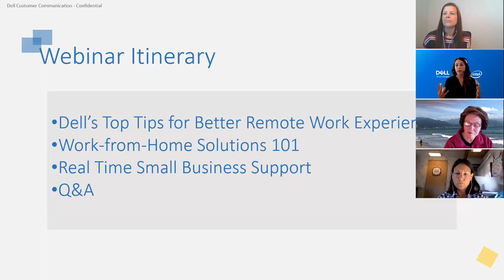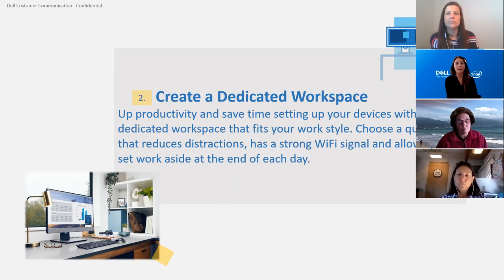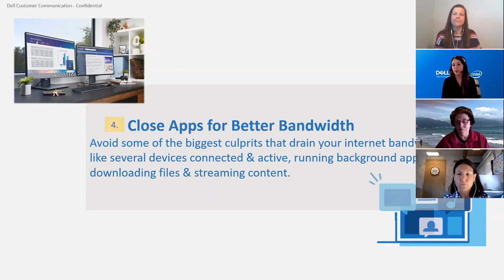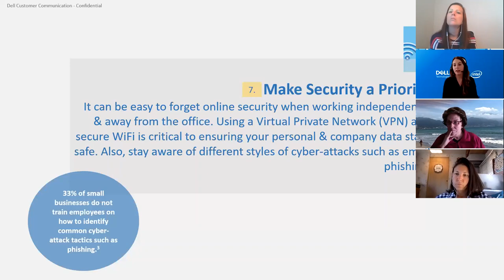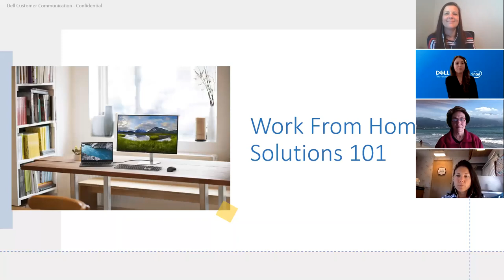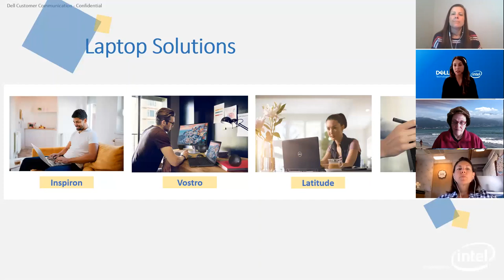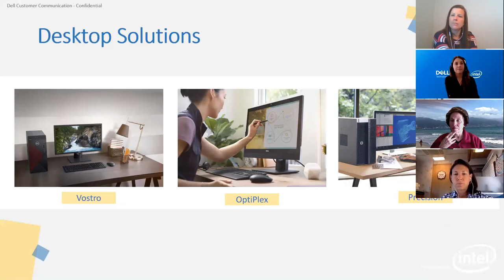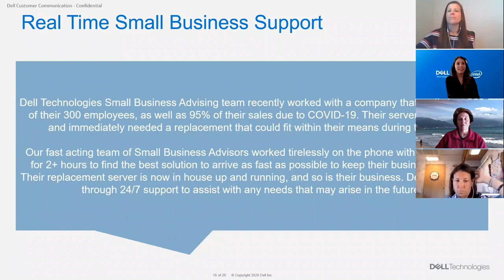The Ultimate Work From Home Guide presented by Dell Technologies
Megan Wright from Dell Small Business presents Dell's top tips for a better remote work experience, as well as work from home essentials to help you and your team stay productive.